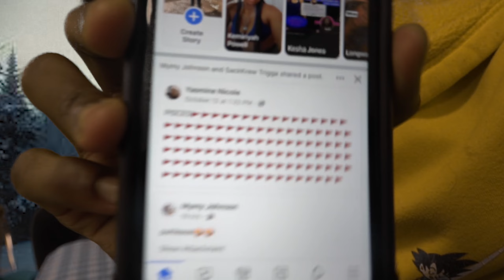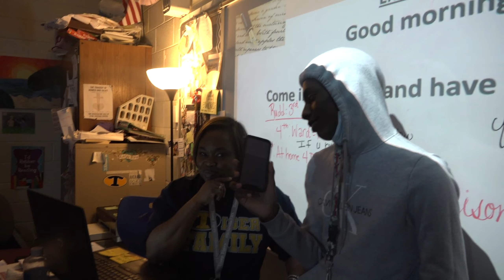What's the biggest red flag in GEORGIA public interview. *high school edition*🚩🤣